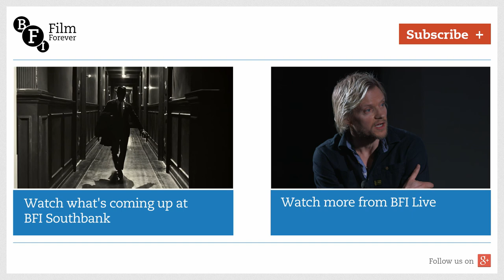Lorraine Bracco on playing Goodfella's Karen Hill: "She turned out naughty!"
The star of Goodfellas and The Sopranos talks about working with Ray Liotta on Martin Scorsese's gangster epic. Appearing at the BFI Southbank as part of the BFI's Scorsese season, Bracco remembers filming the famous opening scene, in which her character and Liotta's mob enforcer enter a nightclub via the VIP entrance.